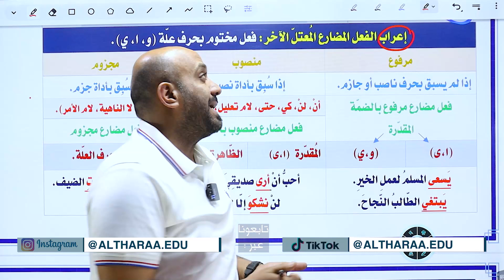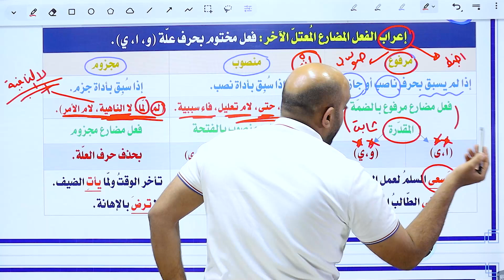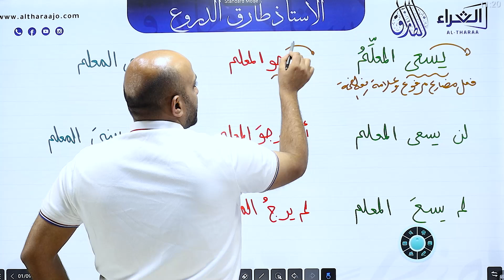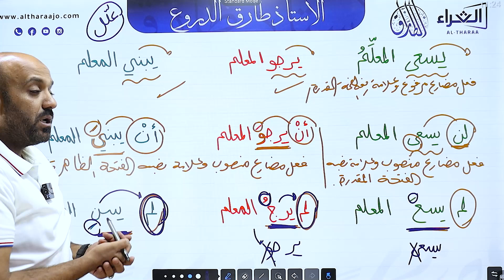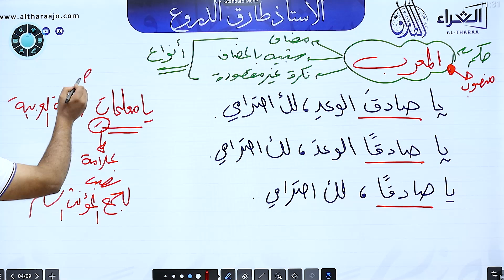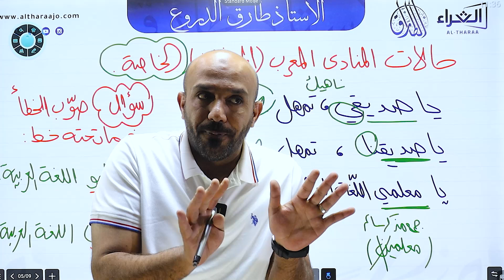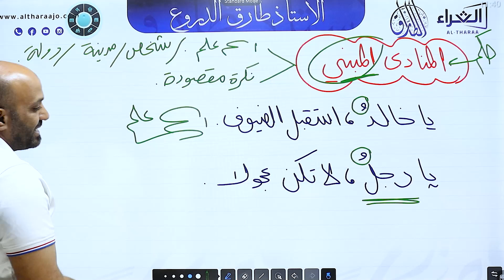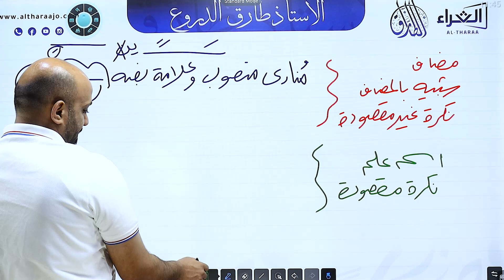الحصة الرابعة من مكثف اللغة العربية ( المهارات ) / أ. طارق الدروع